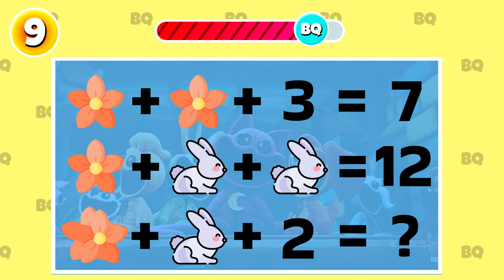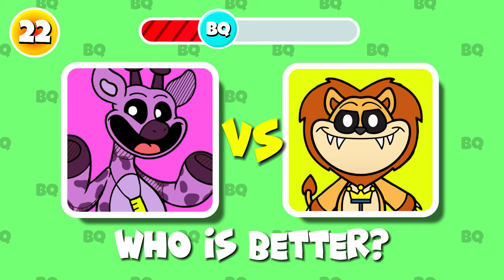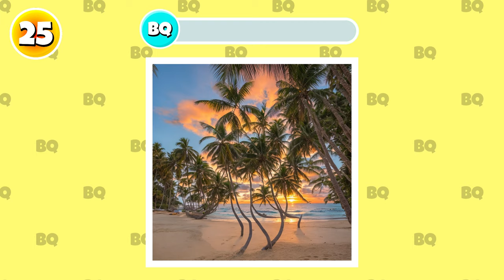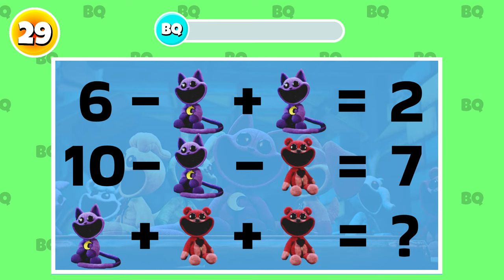CATDAY??? 🐱☀️🔊 Guess the Smiling Critters Voice (Poppy Playtime Сhapter 3 Characters)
Try to Guess all the Smiling Critter characters from the Poppy Playtime universe by voice or sounds, also solve all the Bonus Quiz from the video. Who is your favorite character? Write in the comments.

NEW CHARACTERS! 🔊 Guess the Smiling Critters Voice (Poppy Playtime Сhapter 3 Characters)